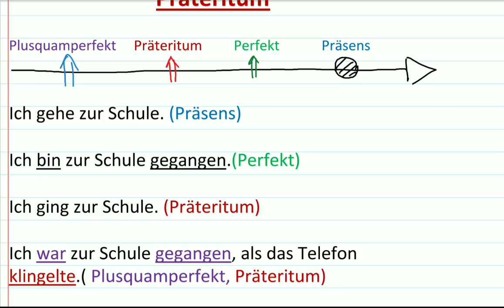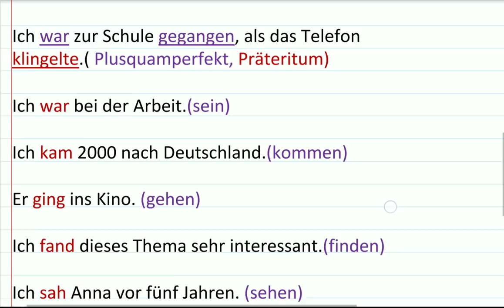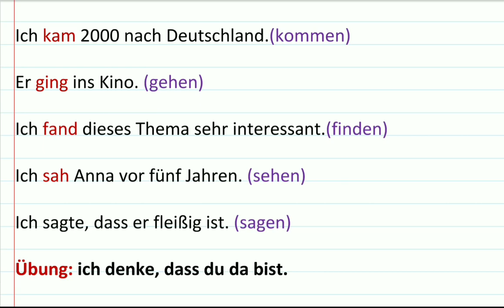Präteritum - deutsch lernen - Grammatik - آموزش زمان گذشته در زبان آلمانی